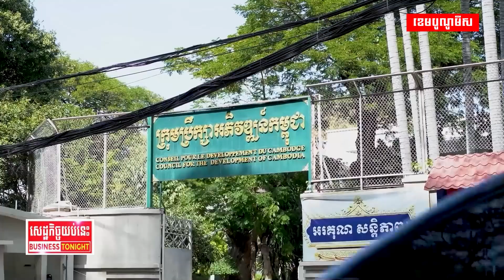ស្ថានភាពវិនិយោគក្នុងតំបន់សេដ្ឋកិច្ចពិសេសនៅកម្ពុជាកើនឡើង៤គម្រោងនៅ៥ខែឆ្នាំនេះ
ការវិនិយោគក្នុងតំបន់សេដ្ឋកិច្ចពិសេសនៅកម្ពុជា មានការប្រែប្រួលយ៉ាងណា ក្រោយមានការជំរុញប្រើប្រាស់ឱ្យអស់សក្កានុពលពីថ្នាក់ដឹកនាំកម្ពុជា?